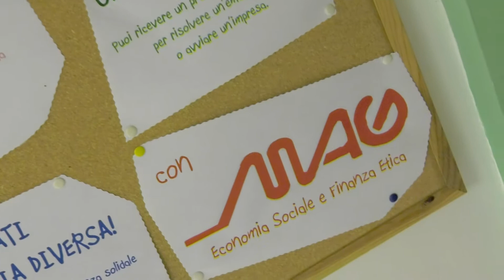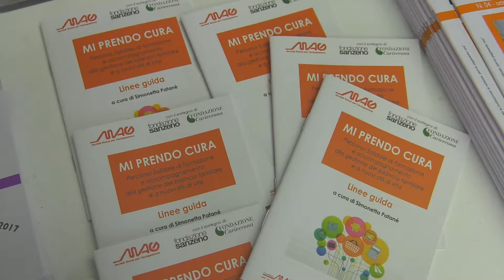MAG in festa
Due giorni di festa in piazza San Zeno , il prossimo 7 e 8 ottobre. Sarà la Festa di Mag insieme ad oltre 100 realtà dell’economia scaligera che si occupano del buon vivere.
GIULIA PRAVATO – Segreteria Organizzativa MAG Verona
STEFANIA COLMELET – Sportello Microcredito – Ed. Finanziaria MAG Verona